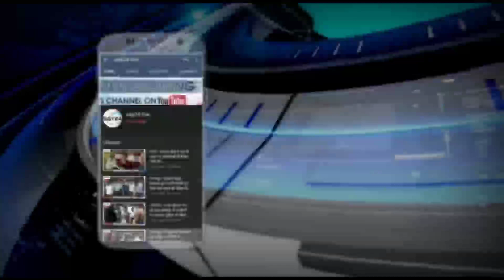कोरोना से मौत बाद मृतक के परिजन की माली हालत हुई दयनीय, जाप ने की आर्थिक सहायता।